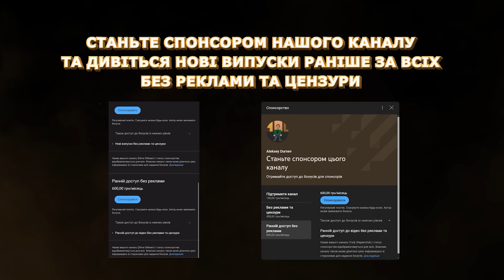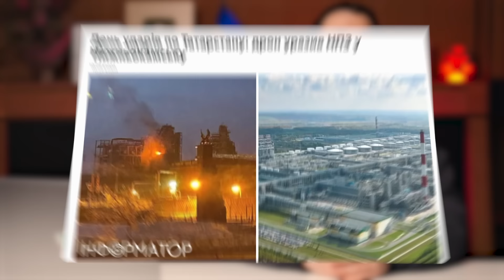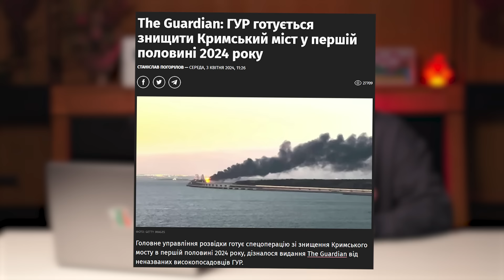Диряве майбутнє кримського мосту | Упс, а що трапилось? #61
Шановні, це новий випуск шоу "Упс! А що трапилось?", в якому ми оглядаємо найцікавіші новини тижня. Як кадирів уявляє собі російське ппо? Що нового в «українських біолабораторіях»? Та коли чекати на кримський міст 3.0? Дивіться прямо зараз!

00:00 Упс, а що трапилось?
00:37 Повна Єлабуга в Алабуге
03:52 Українська екскурсія по татарстану
04:54 курськ - рівняння на бєлгород
06:02 Від іноагента, до людожера за один крок
09:31 Підпал танкової матки
10:21 Найкраще ППО в світі - дон
13:03 Купа металобрухту
13:59 Тотальна фальсифікація
17:03 Справжні духовні “скрєпи”
18:37 Друг пізнається в біді
19:11 Сумний генерал
21:19 Терористичне комбо
22:02 Чіп чіп чіп…і дейл
24:25 Вся росія в одному підʼїзді
26:49 Оскар за недолугість
28:07 Повернення блудних синів та доньок
28:55 Диряве майбутнє кримського мосту
29:33 Терористична солідарність
30:35 Замороження для відморожених